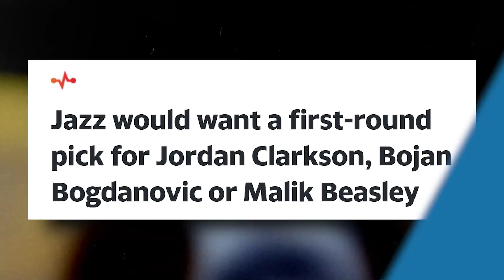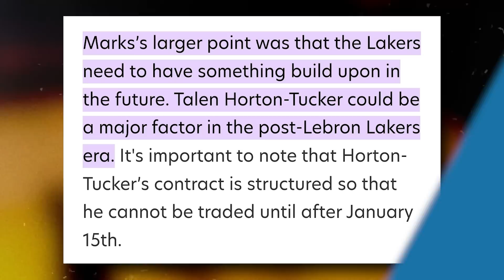Hindi na dapat mag-INARTE pa ang Los Angeles Lakers sa mga first round draft picks nila.